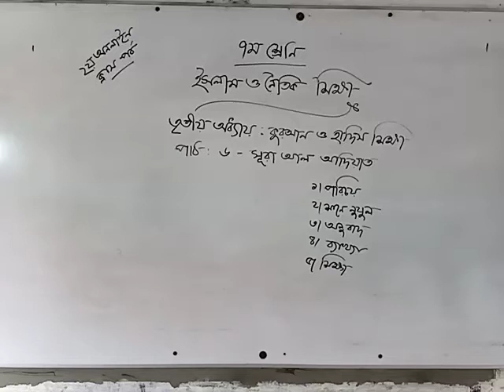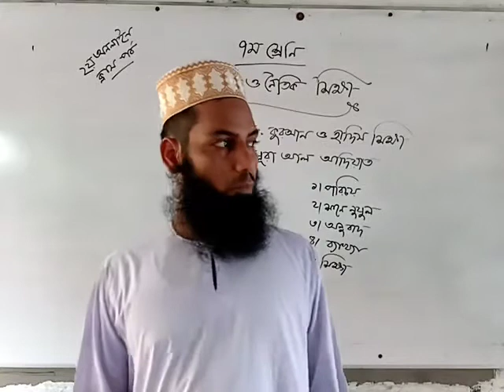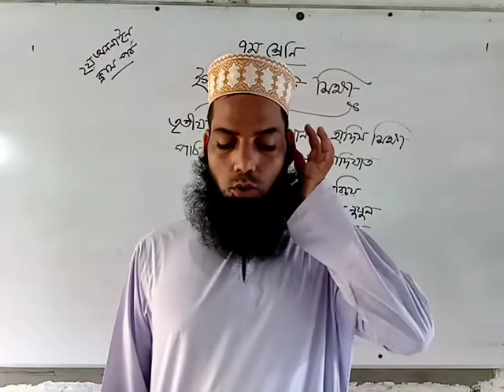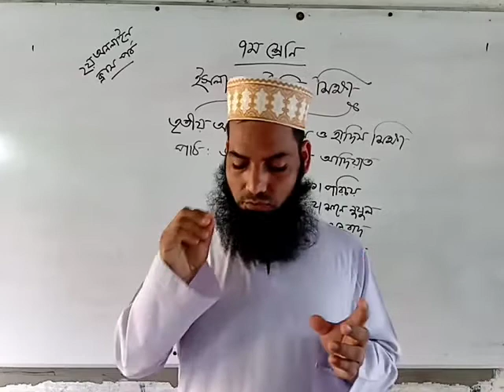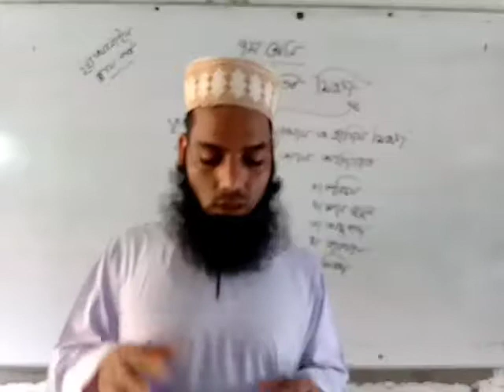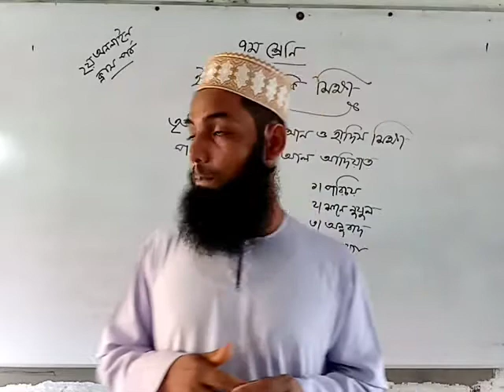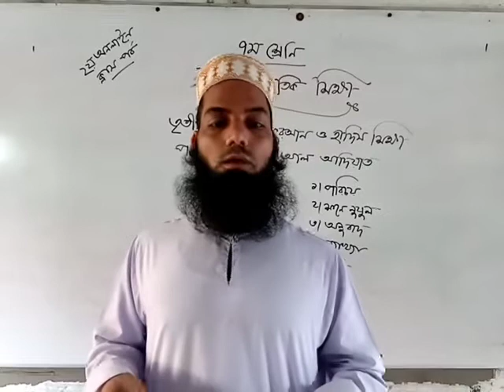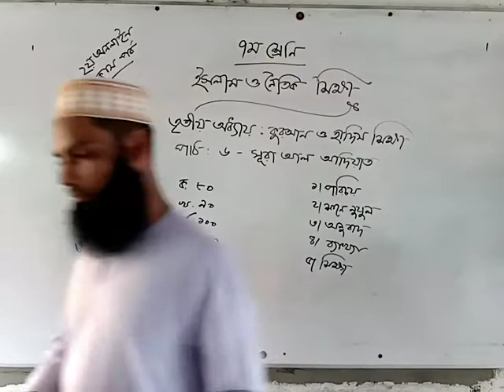সপ্তম শ্রেনী,ইসলাম ও নৈতিক শিক্ষাতৃতীয় অধ্যায়.পাঠ-৬ সূরা: আল আদিয়াত